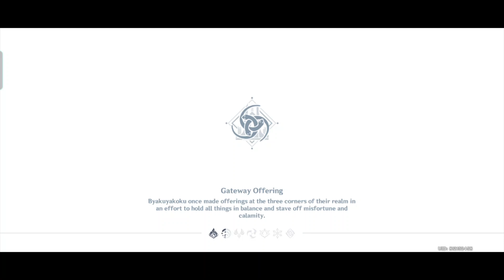Genshin Impact - Fifth Time Exploring Northeast Ghostfish pool of Three Realms Gateway Offering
Welcome to my Genshin Impact - Fifth Time Exploring Northeast Ghostfish pool of Three Realms Gateway Offering Playthrough video.

Ongoing Quests:
- Three Realms Gateway Offering: Part III
- Go to the Ghostfish pool in the south
- Tokoyo Legume x 3
- Aphotium Ore x 2
- Electro Seelie x 1
- Coral Butterfly x 1

Sentou Trial x 1
- Defeat 5 opponent(s) within 240 second(s) (5/5)
- Light Realm Sigil x 12

Challenge Completed x 1
- Collect 10 Electro Particles within 75 second(s) (10/10)

Exquisite Chest x 1
Item Obtained:
- Primogem x 5 (x1)
- Light Realm Sigil x 10 (x1)

Common Chest x 4
Item Obtained:
- Primogem x 2 (x4)
- Light Realm Sigil x 5 (x4)
- Teachings of Elegance x 1

Bokuso Box
- Level 7/15
- Corrosion Resistance increased to 57.
- Max Bokuso Box Energy increased to 360.
- Level 8/15
- Corrosion Resistance increased to 63.
- After the Bokuso Box is used on opponents, their
Physical RES and All Elemental RES will decreased
by 10% for 30s.
- Level 9/15
- Corrosion Resistance increased to 69.
- Level 10/15
- Corrosion Resistance increased to 75.

Bokuso Art(s) Unlocked
Boon of the Whalehunter
- In the "Three Realms Gateway Offering" event, equipping the Bokuso Box grants your
party members who wield Swords, Claymores, and Polearms 30% increased Normal, Charged, and Plunging Attack DMG.
Blessing of the Runebow
party members who wield Bows and Catalysts 15% increased Normal ATK SPD.